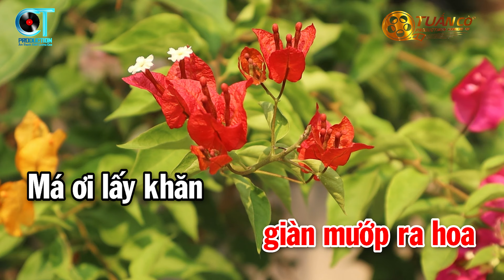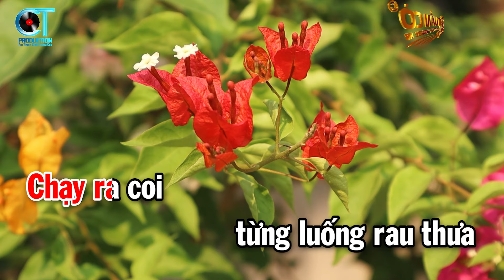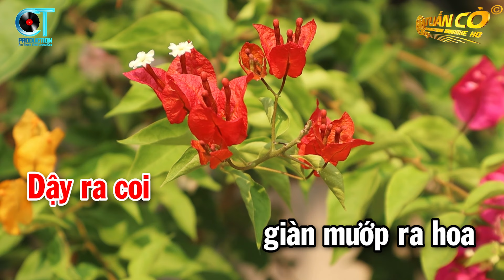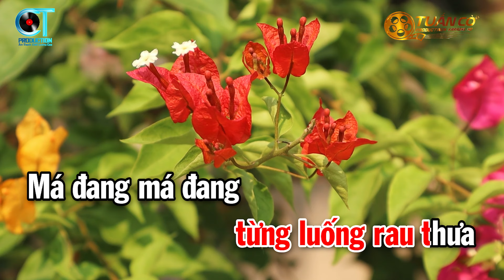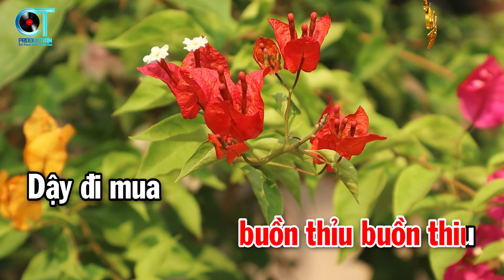Karaoke Chồng Xa Tone Nữ Nhạc Sống Tuấn Cò